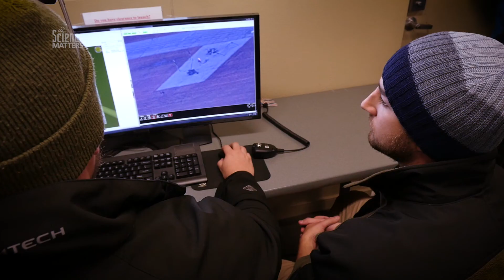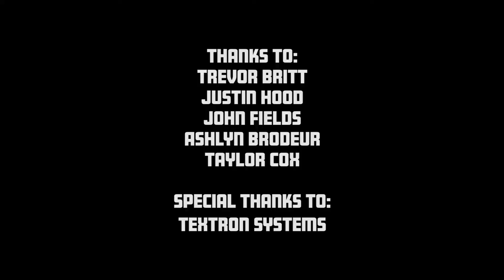Hot Shots & Hot Jobs: Unmanned Aerial Vehicles Go Soaring for a Bird’s Eye View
Have you ever thought about becoming a UAV operator? This is definitely a Hot STEM career path for the future. The Association for Unmanned Vehicle Systems International projects more than 100,000 jobs will be available in this field nationwide by 2025. Virginia is expected to be home to more than 3,000 of these positions, and recently won a bid to participate in a national pilot program that will research and develop ways to use drones safely and efficiently for public and private enterprise.

Meet two UAV operators from Textron Systems in Blackstone, VA. Justin Hood, UAV Operator/Instructor and Trevor Britt, Flight Operations Manager explain the many career opportunities available by working with UAVs.

For more on this and other "Hot Shots & Hot Jobs" go